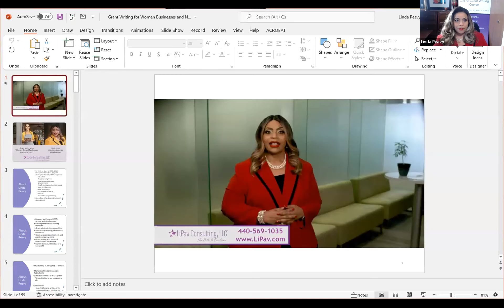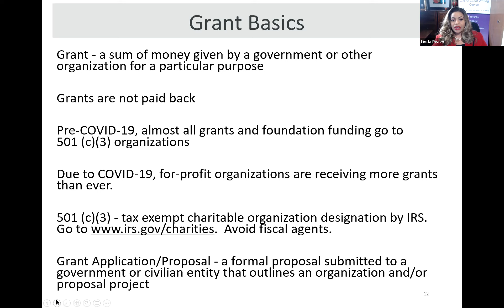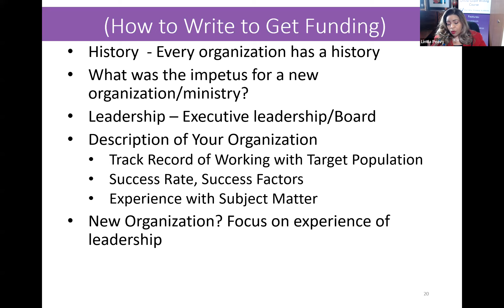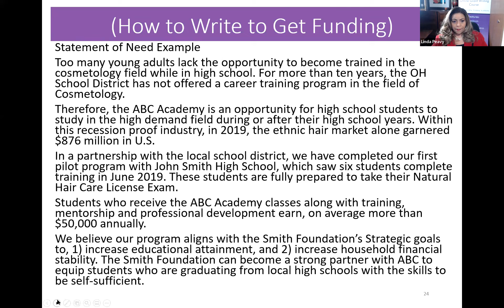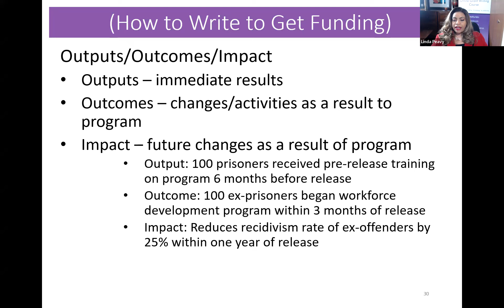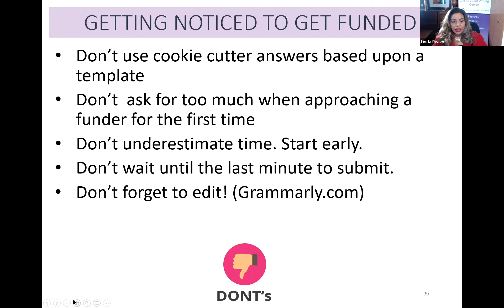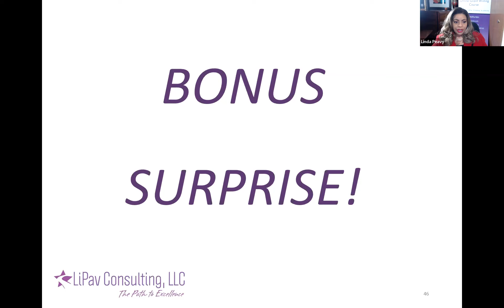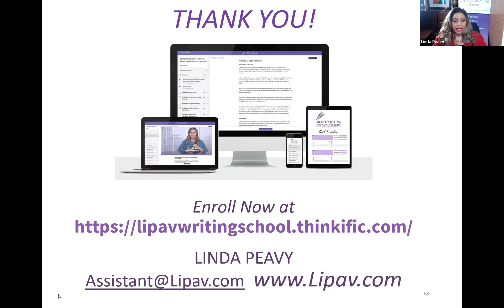How to Win Grants for Women-Owned Businesses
Are you:
Tired of grant application rejections?
Need a new grant strategy?
Can’t find funds for your passion?

Don’t miss this FREE webinar that equips women-owned businesses with the skills needed to meet funding goals. Learn to write grants for $10,000, $20,000, and $50,000 or more.

This masterclass is for you whether you are a start-up or a seasoned organization! Almost one hour of Q & A at the end.

Get $200 off the course mentioned with the code pc200off.